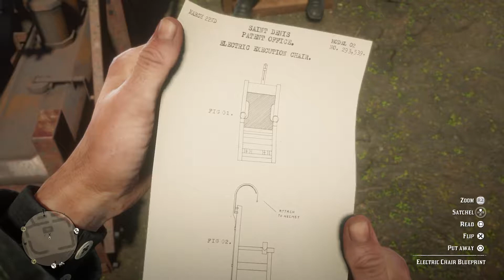Red Dead Redemption 2 Stranger Missions : The Mercies of Knowledge - VII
Stranger Missions : The Mercies of Knowledge - VII